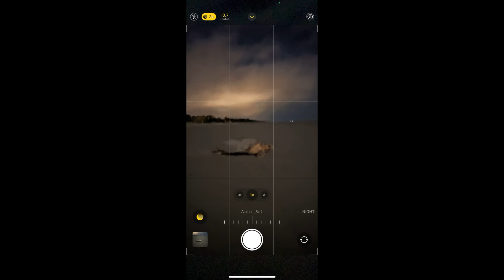BRAVE KID ADVENTURES on Hilton Head Island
A special THANK YOU to Hilton Head for hosting us this week. We are so grateful to have finally experienced such a special place. If you have never been, we highly recommend it! Here are some links to some of the wonderful activities and restaurants we experienced.

We stayed in : Sea Pines Resort @SeaPinesResort

Our sailboat excursion : Vagabond Cruise @VagabondCruise

Restaurants :Hudson’s Seafood House on the Docks @HudsonsSeafood
Skull Creek Boathouse @SkullCreekBoathouse Quarterdeck @QuarterdeckHiltonHead
Board and Basket @BoardAndBasketHHI

1ST DAY OF SURF SCHOOL Part 1 with 7 YR Old Dorothy and 5 YR Old Manilla. The Ultimate Surf Routine.